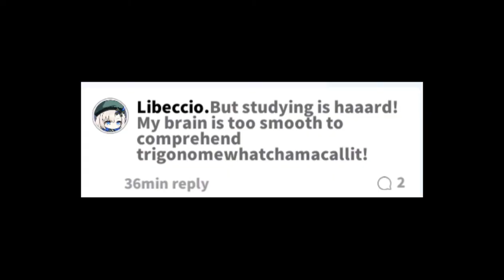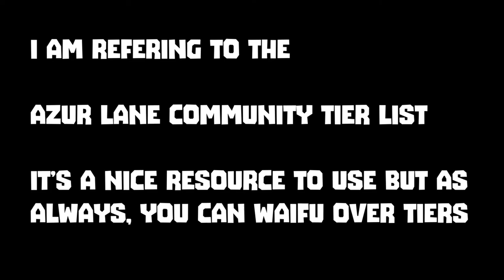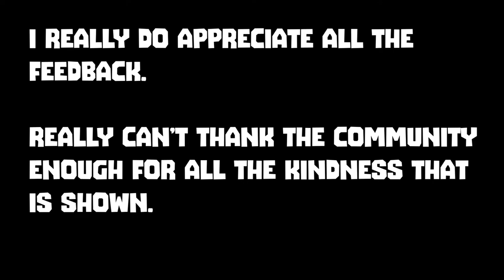So you want to pick the Sardegna Empire?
Another one down! Not sure why the recording flickers at times...